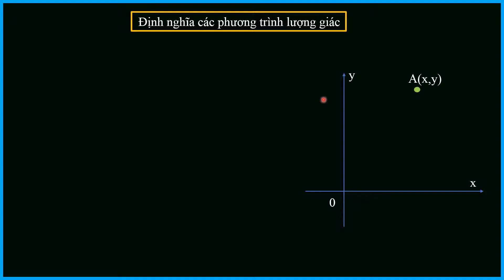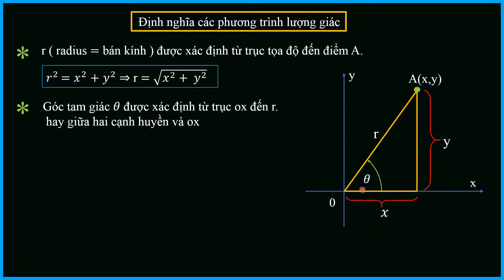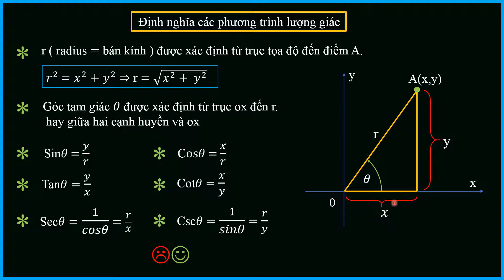[ LƯỢNG GIÁC ] ĐỊNH NGHĨA CÁC TRỊ LƯỢNG GIÁC ( C1S1.3 )